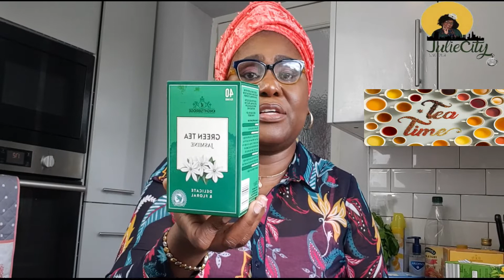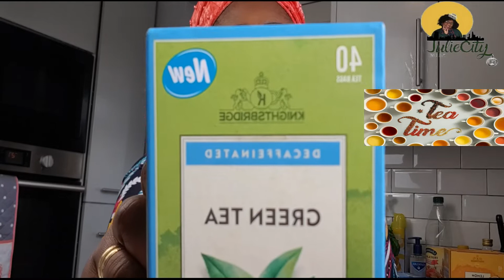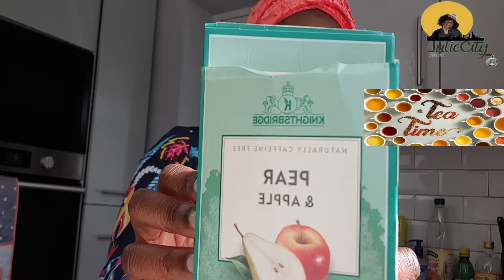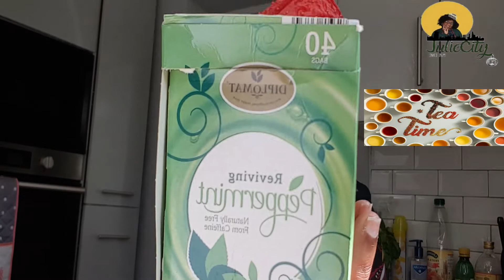TEA BAG HAUL | Whats in my Cup of Tea | Tips & benefits of Herbal Tea!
Hello again! I bring to You; What's in my cup of tea. This tea haul show cases my favourite tea collections. I highlight the benefits of herbal green tea and tips on how to prepare and get the best out of you herbal tea infusions.